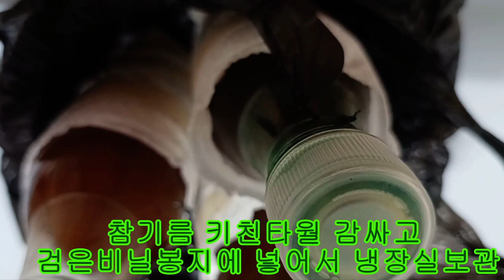스텐레스연마제거식용유로닦기 식용유냉장실보관하는법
참기름냉장실보관법 스텐레스 식용유로 닦고 베이킹소다로 한번 더 씻어 주시면 좋아요 식용유 실온에 두지마시고 키친타월에 싸서 냉장실에 보관하세요 참기름은 키친타월에 싸고 검은 비닐에 넣어서 여름엔 냉장실에 보관하세요 참기름 실온에 보관시에 18~22도 입니다 식용유를 냉장실 보관하게 된 계기는 명절에 많이 들어온걸 실온에 두었다가 산패가 되어 냄새가나서 못 먹게 되어서 냉장실에 보관합니다